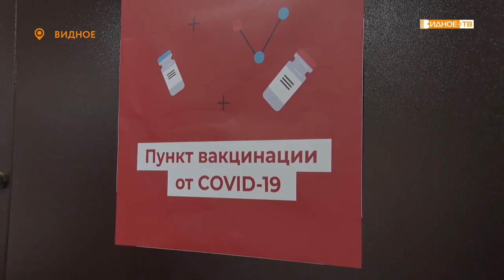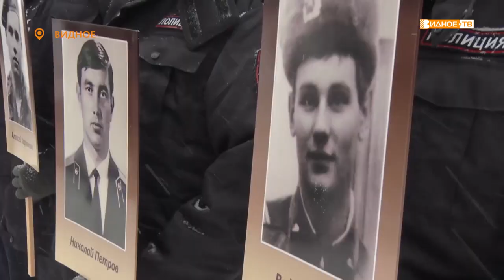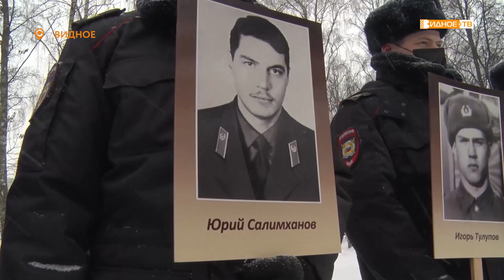Новости телеканала Видное-ТВ (12.02.2021- пятница)